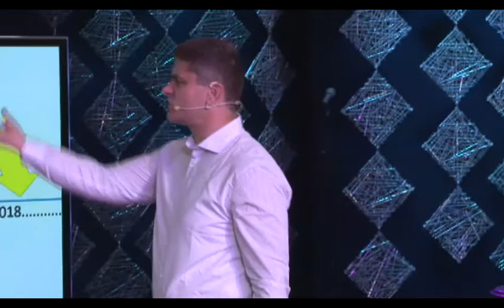Обещание Святого Духа / Андрей Короткий (22 июля 2018)